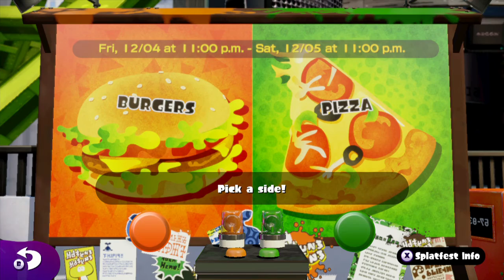Splatoon: Mahi-Mahi Resort Map DLC Gameplay